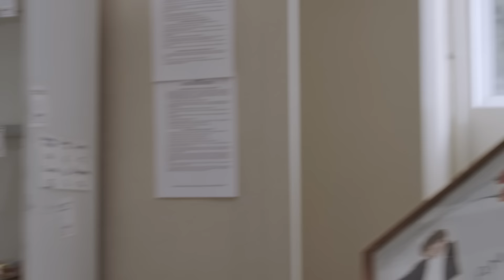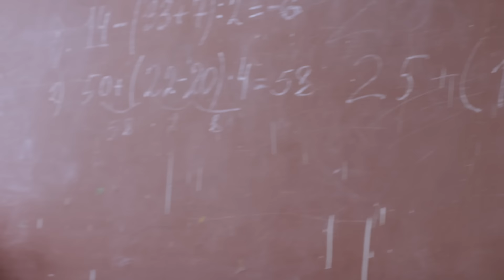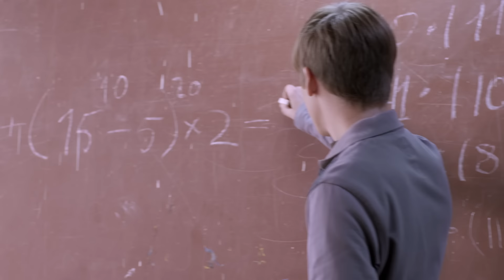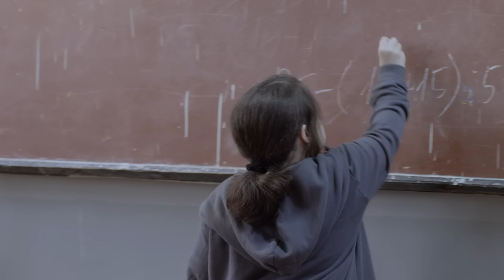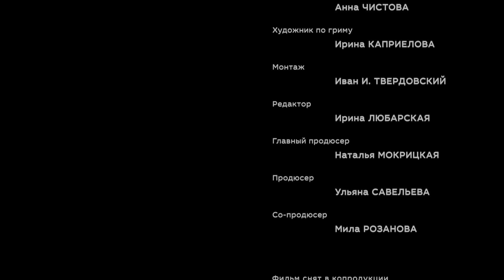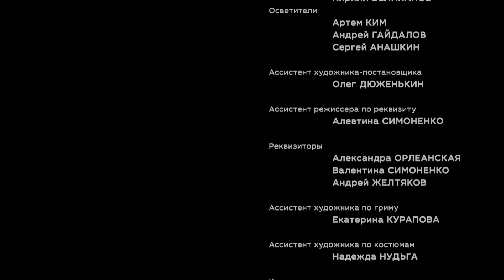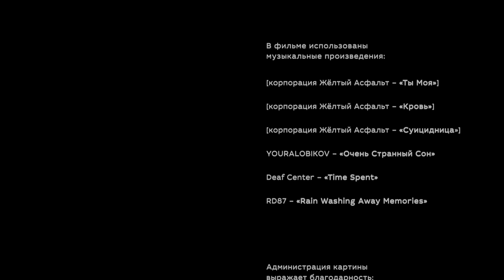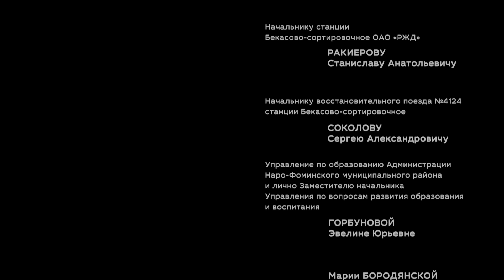ОЧЕНЬ СИЛЬНЫЙ ЖИЗНЕННЫЙ ФИЛЬМ НА СЛОЖНУЮ ТЕМУ ОСОБО ВПЕЧАТЛИТЕЛЬНЫМ НЕ СМОТРЕТЬ! КЛАСС КОРРЕКЦИИ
После многолетнего домашнего обучения девочка-колясочница Лена Чехова переводится в среднюю общеобразовательную школу, в класс коррекционного обучения, объединивший в себе детей с различными отклонениями. Там она не только встречает свою первую любовь, но и впервые в своей жизни сталкивается с жестокостью окружающего мира.

Драма.
Режиссер: Иван Твердовский.
В ролях: Мария Опельянц, Филипп Авдеев, Никита Кукушкин и др.